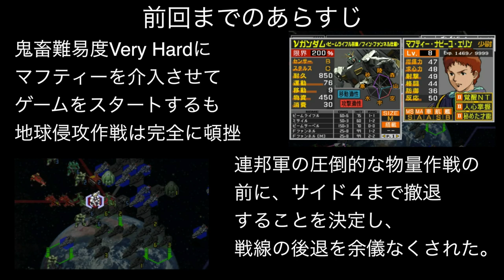▼ 新ギレンの野望 マフティーVery Hard チャレンジ 第11話「キシリアの反乱でサイド３ジオン本国が陥落の大ピンチ」 [ 機動戦士ガンダム ゲーム実況動画 ]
連邦軍を駆逐し、いよいよルナ２攻略を始めようかと、思っていた矢先に逮捕して安心していたキシリアが反乱を起こして、大混乱となりました。
キシリアの指揮下に入ったグラナダはサイド３にほど近い上に、防衛用の部隊をほとんど用意していなかったため、本拠地陥落のピンチを迎えることになりました。